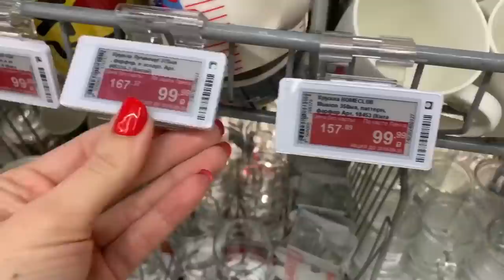VLOG/ЛЕНТА/ТИСКИ ДЛЯ ВЫШИВАНИЯ/МАМИНА РАБОТА